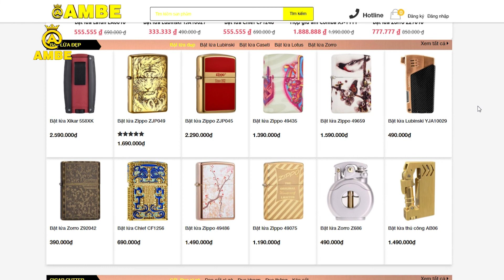Hộp quẹt Zippo 231 đồng khối phủ sơn tĩnh điện | Zippo chính hãng màu cam | AMBE